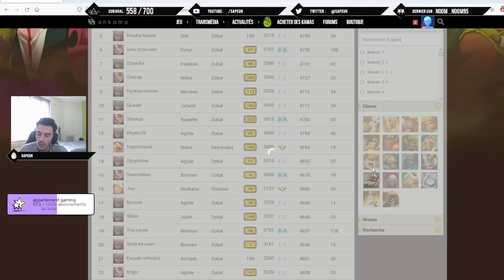Session PVP Ecaflip 200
La vidéo ►Replay de kolizéum 3v3 sur twitch en Ecaflip avec des modes feu & terre (moins en moins de musique à cause des copyright)